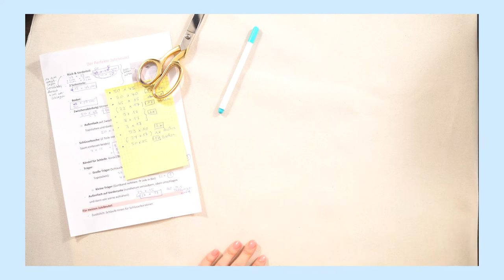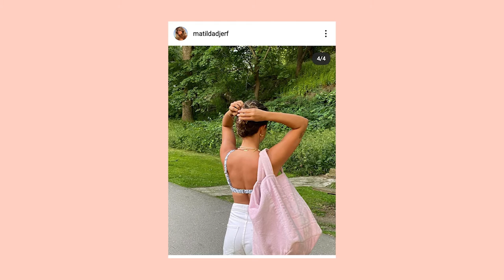PRAKTISCHEN JUTEBEUTEL NÄHEN | Totebag mit vielen zusätzlichen Innen-&Außentaschen für mehr Ordnung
Hallo!
Hier zeige ich euch wie ihr einen super praktischen Jutebeutel nähen könnt. Ich liebe solche Taschen über alles aber mich hat es immer gestört, dass alles in einer einzigen Tasche rumfliegt und dieses Problem habt ihr mit so einem Jutebeutel nicht mehr! Alles hat seinen Platz und und ewiges Schlüsselsuchen gibt es auch nicht mehr ;)
Im Sommer könnt ihr ihn einfach aus einem Frottee-Stoff nähen und schon habt ihr die perfekte Strandtasche!

00:00 Intro
00:57 Schnittteile + alle Maße
02:28 Nähanleitung
10:39 Endergebnis
11:56 Strandtasche mit kleinen Änderungen
12:43 Outro

Folgt mir gerne auf Instagram für mehr Nähcontent:
@lucie.stegner und @luciestegnersewing

*Neue Videos alle zwei Wochen Sonntag 18:00 Uhr*